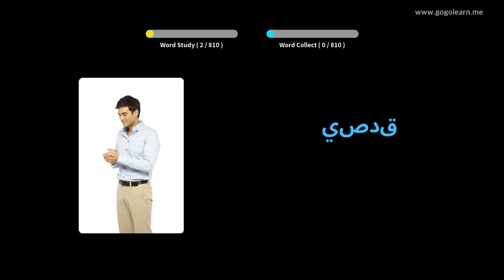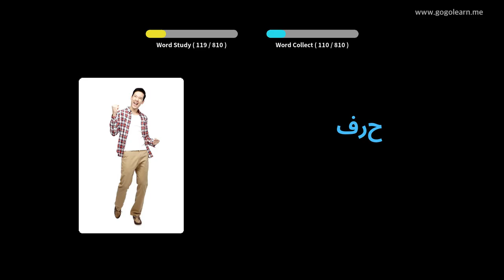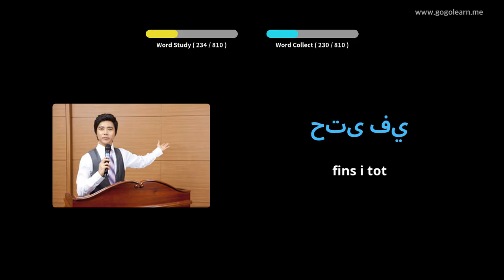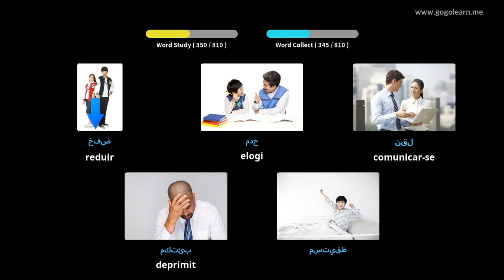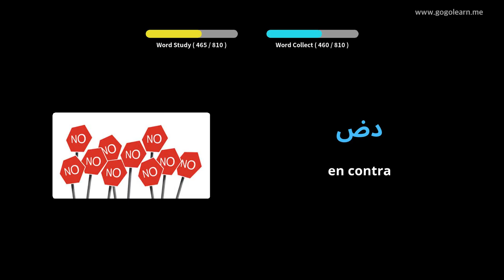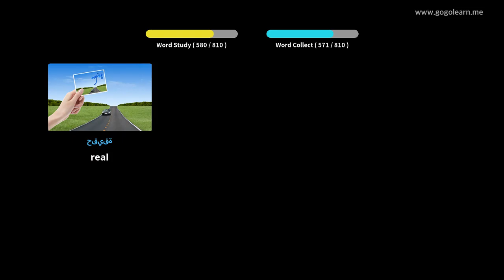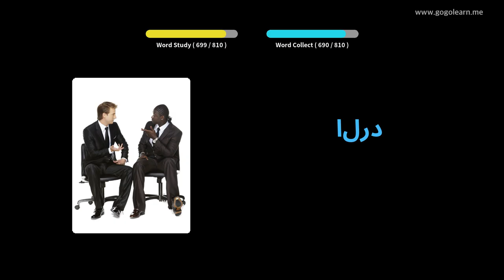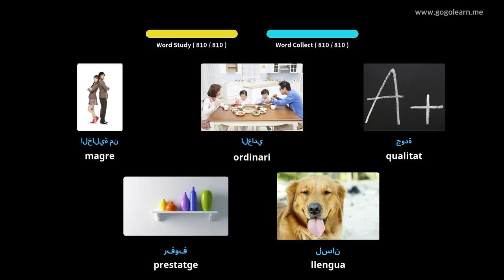Aprèn Amb Imatges Àrab | Vocabulari Àrab Institut de secundària | Golearn